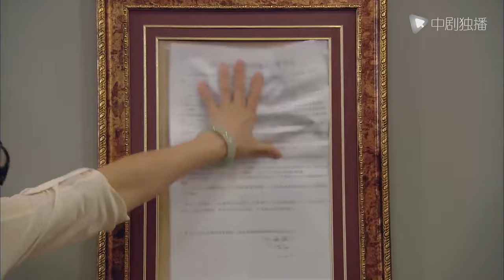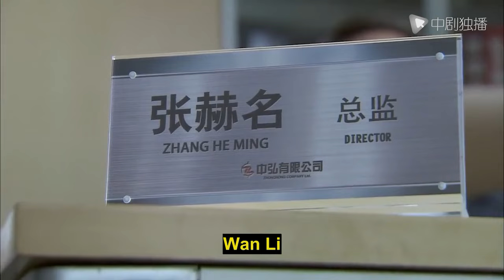Cruel Engagement - 33｜Tong Liya was scolded by her husband many times after becoming pregnant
►Synopsis:
Su Jin (played by Tong Liya) is a "Beijing drifter" girl born in the 1980s. She has a white-collar job but lives in a rental house of several dozen square meters. She has a Beijing boyfriend Zhang Heming (played by Li Naiwen) who has been in love for many years but has never been married. . He Ming's mother (played by Wang Ji) was very picky about Su Jin and always disliked this foreign girl. However, she could not resist her son He Ming's stubbornness and could only agree to their marriage. Nana, the childhood sweetheart of Heming, suddenly broke into the peaceful life of Heming and Su Jin, causing a lot of trouble. The marriage between Su Jin and He Ming is in red, and the relationship between best friend Sisi and her boyfriend Feng Chao is also in crisis. At this time, my sister Qingning came to Beijing and planned to drift north with her sister. Su Jin introduced his sister to work in his company, but her boss Lu Ruifeng took a fancy to her. In the end, Heming impressed Su Jin with his sincerity, and the two reconciled. Several young people working hard in big cities experienced the baptism of emotion and life, and gained their own happiness.

cndrama#chinesedrama#Kdrama#engsub